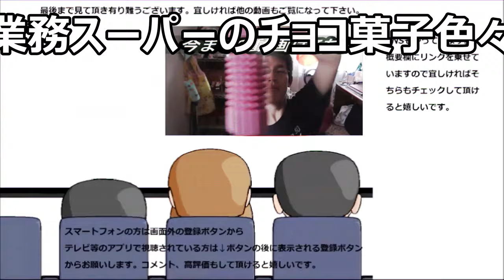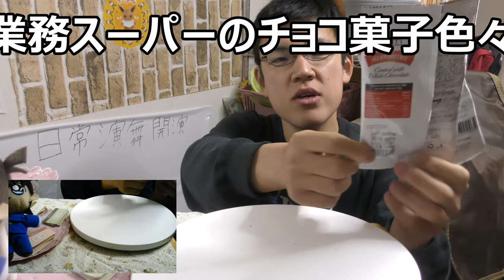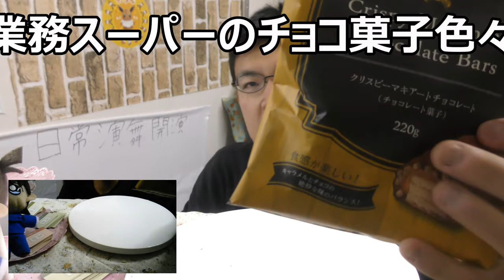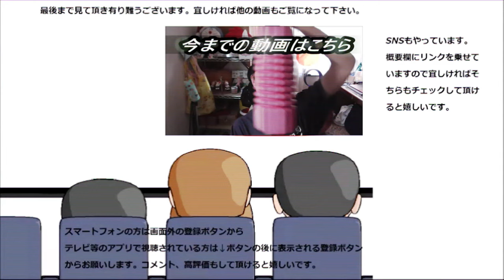業務スーパーのチョコ菓子色々食べて色んな食感満喫！！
業務スーパーのチョコ菓子を色々食べてみました。今回は色々な食感を楽しむチョコ菓子祭りです～どれもサクサク美味しい！！
贈り物は此方まで↓
〒153-0042